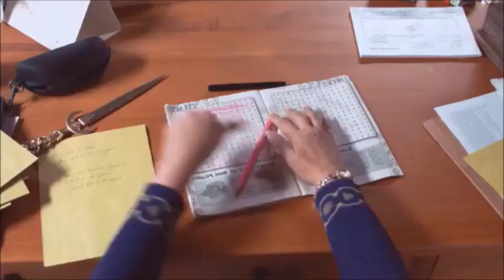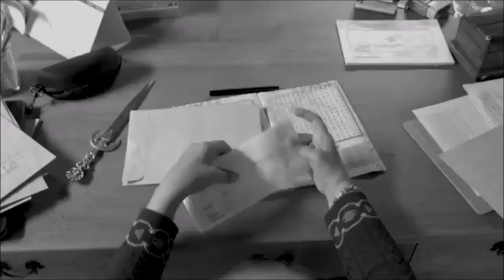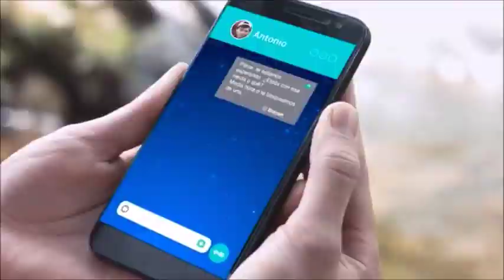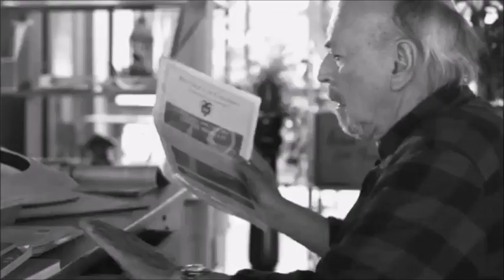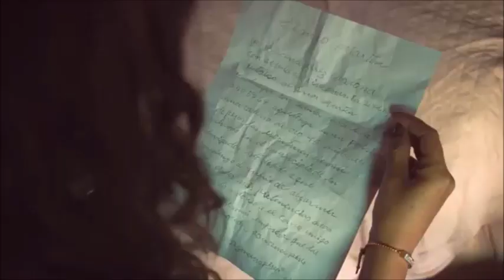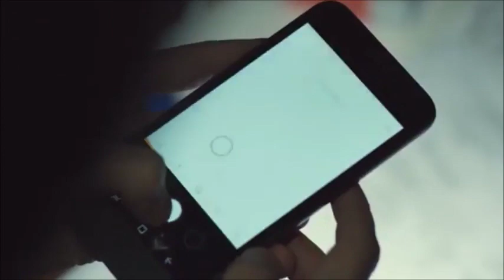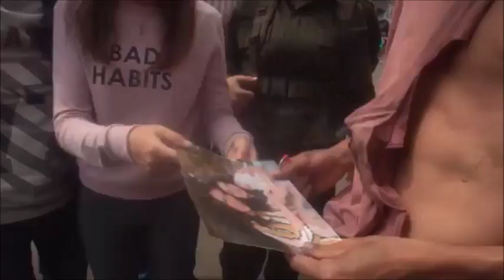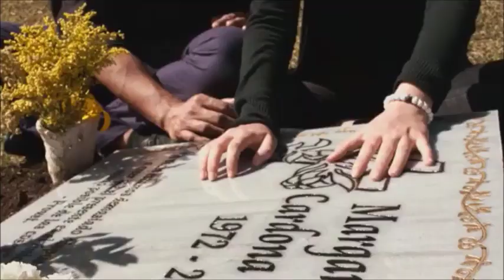Mini Serie Completa: (ALZHEIMER) 13en1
¡¡Atención!! ESTE CONTENIDO NO ME PERTENECE, ES SUBIDO SIN FINES DE LUCRO. SOLO FUE SUBIDO PARA EL ENTRETENIMIENTO.